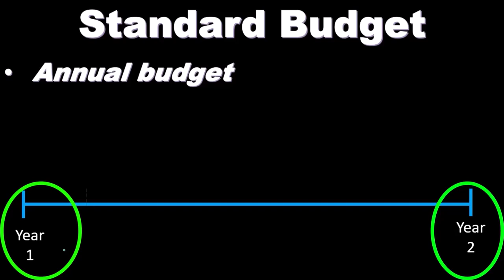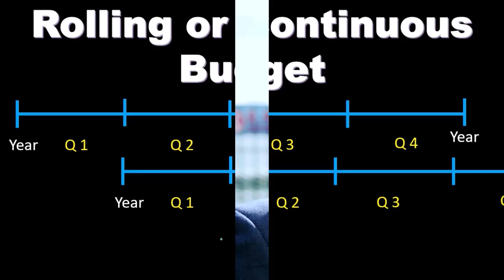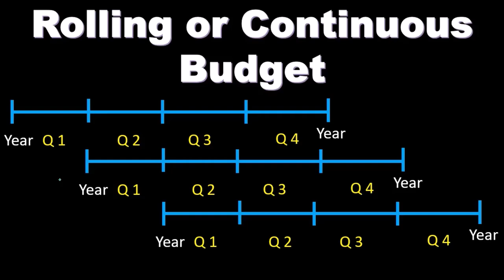Calendario del presupuesto 115 Contabilidad Gerencial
Calendario del presupuesto
Contabilidad Gerencial